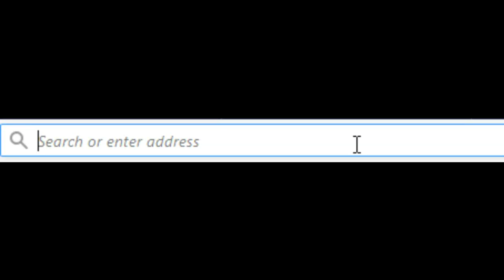One tip that will drastically improve your art - Artcade